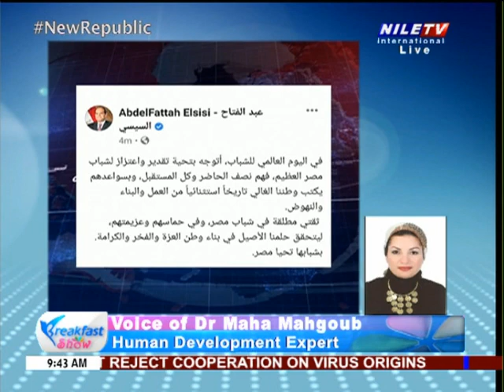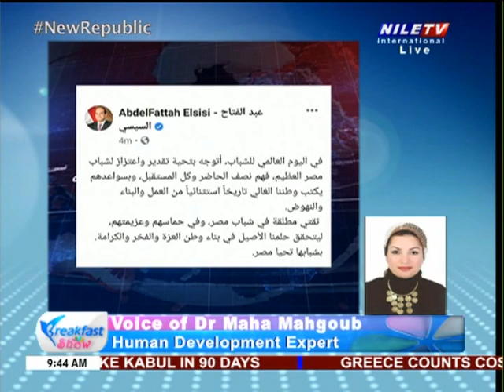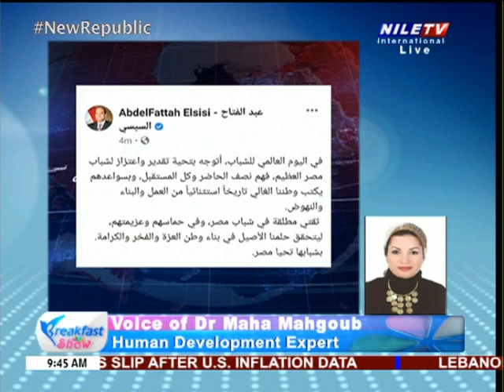Breakfast Show 13 8 2021 Voice of Dr Maha Mahgoub